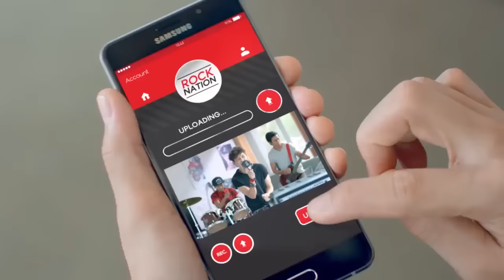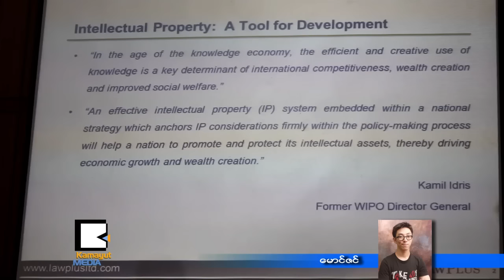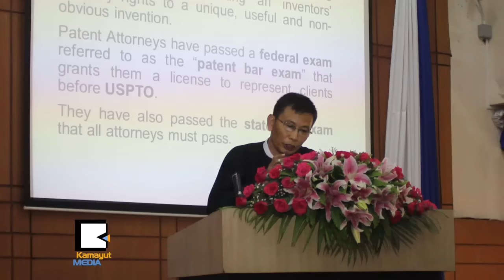ႏိုင္ငံဖြံ႕ၿဖိဳးတိုးတက္မႈအတြက္ မူပိုင္ခြင့္ဥပေဒ လိုတယ္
ကုန္ပစၥည္းအမွတ္တံဆိပ္၊ သီခ်င္း မူပိုင္ခြင့္ေတြလိုမ်ိဳး အသိဉာဏ္ပစၥည္း မူပိုင္ခြင့္နဲ႔ ပတ္သက္ၿပီး ဥပေဒေတြ ခိုင္ခိုင္မာမာေပၚထြက္လာေစဖို႔ ရည္ရြယ္တဲ့ ေဟာေျပာပြဲတစ္ခုကို ဇြန္လ ၁၈ရက္မွာ ျပဳလုပ္ခဲ့ပါတယ္။